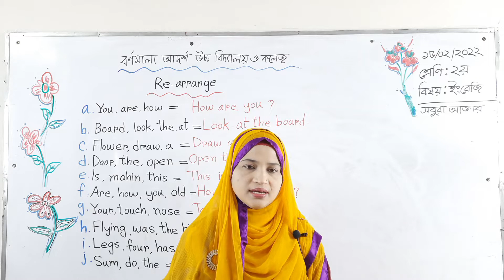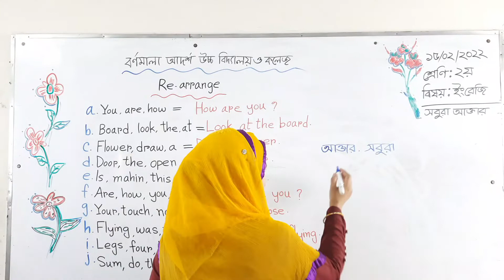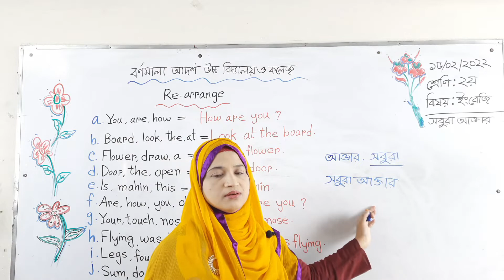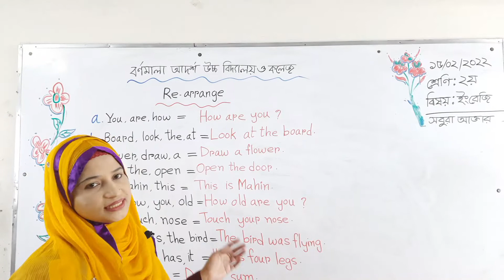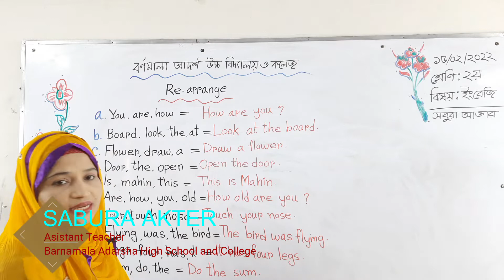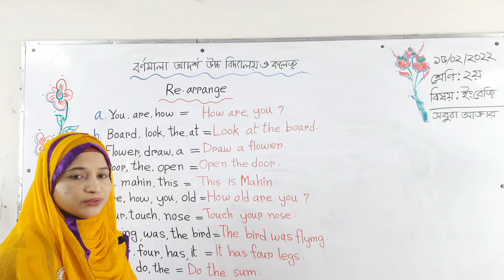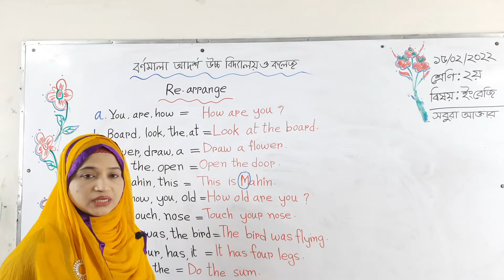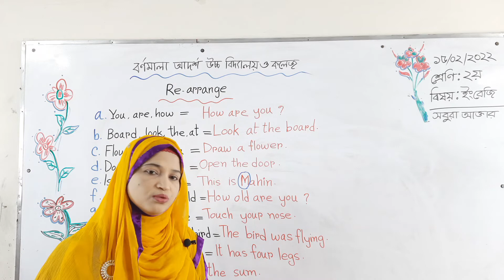15/02/2022 | Class: Two | English | Re-arrange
15/02/2022  | Class: Two | English | Re-arrange